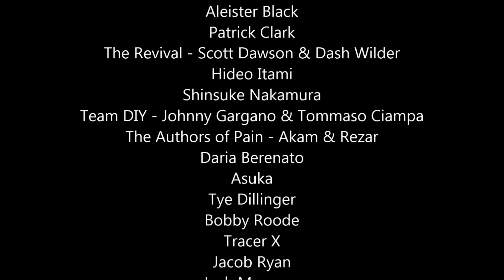Rasslin' with Redbeard: Episode 32 - NXT's "Spartanburg Send-off" & CWA's Saturday Night Mayhem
April 14, 2017 - Our coverage of WWE NXT's event in Spartanburg, SC as well as highlights & commentary from Champions With Attitude's April 2017 show!